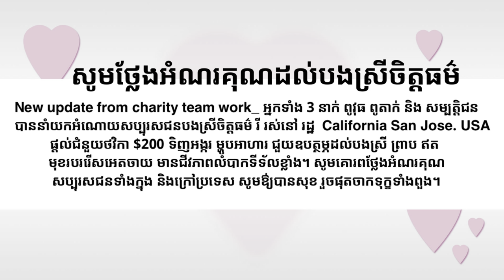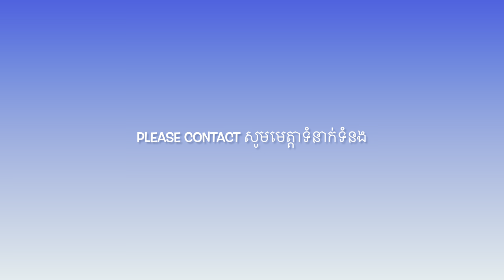រឿងដ៏ខ្លោចផ្សានៃបងស្រី ព្រាប ឥត រឿងពិតកំសត់ឥតខ្ចោះthe sadness of real life poverty woman#501uskk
ខ្សែរជិវិតពិតនៃគាត់ គឺបងស្រី ព្រាប ឥត ភាពយន្ដជិវិតពិត the sadness of real life poverty woman#501uskk